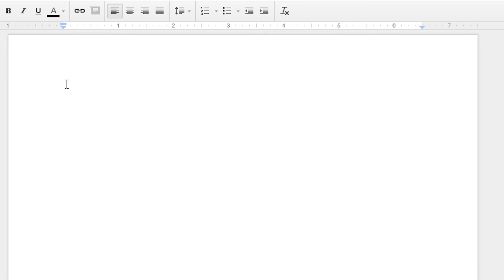Lick my ass Counterstrike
I swear I was drunk.

ヽ༼ຈل͜ຈ༽ﾉ - SOCIAL MEDIA - ヽ༼ຈل͜ຈ༽ﾉ

▲ Video Credits: Its all about the money